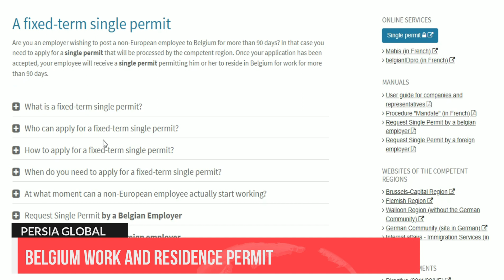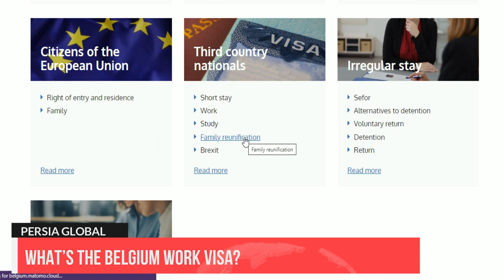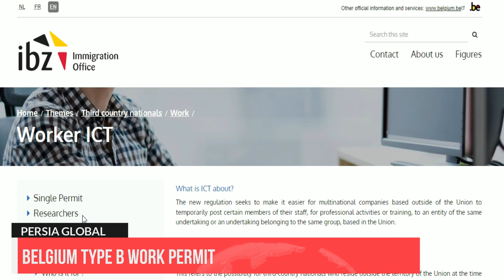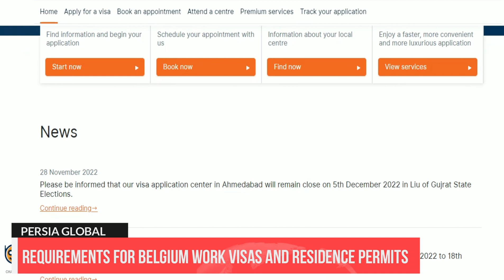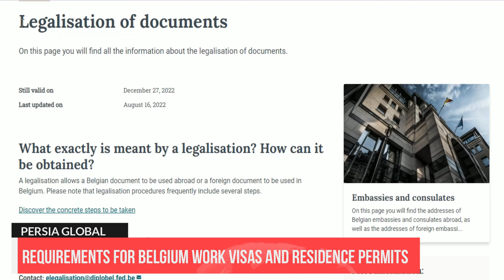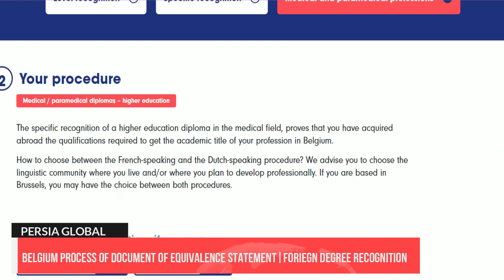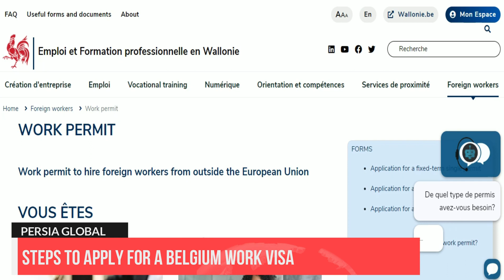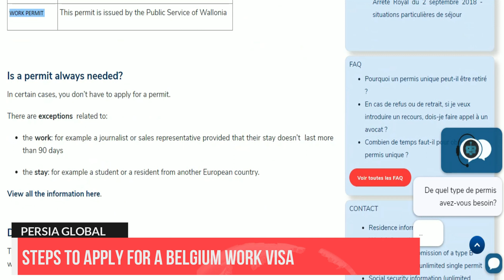Immigration to Belgium | Complete Guide On Work and Residence Permit 🇧🇪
Immigration to Belgium ; To immigrate to Belgium as a non-EU national through work and residence permit, you must first secure a job offer from a Belgian employer. The employer must then apply for a work permit on your behalf. Once the work permit is granted, you can apply for a long-term visa at the Belgian embassy in your home country. After arriving in Belgium, you must register at the local town hall and apply for a residence permit. The residence permit is usually granted for one year and must be renewed annually. It is important to note that the process can be lengthy and requires careful attention to detail.

Since October 2021, applications for a single permit with a fixed term in Belgium can only be submitted online via the special service Working in Belgium:

Work permits – Application forms:
Work permits – Application forms | Flanders.be (vlaanderen.be)